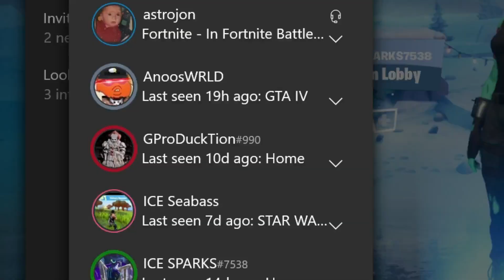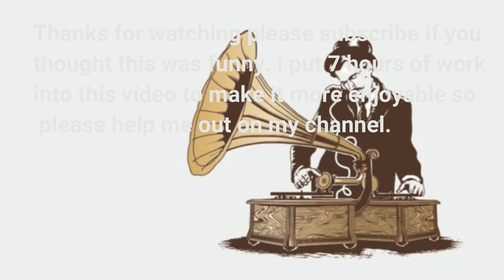NO GUNS ALLOWED - Heal-off Challenge // Fortnite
NO GUNS ALLOWED
NO GUNS ALLOWED
If you wanna join ice clan HMU in the comments.